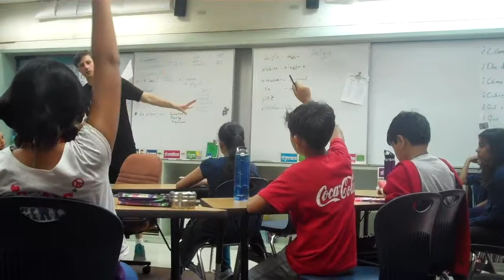Spanish Class Example Foundational 1